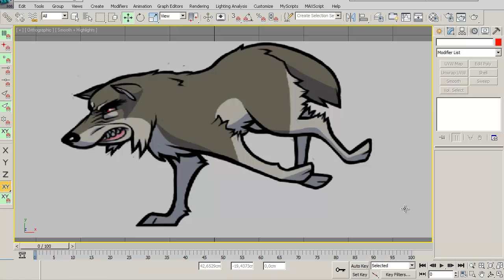Выделение полигонов по контуру.